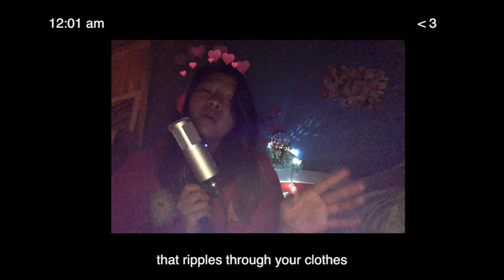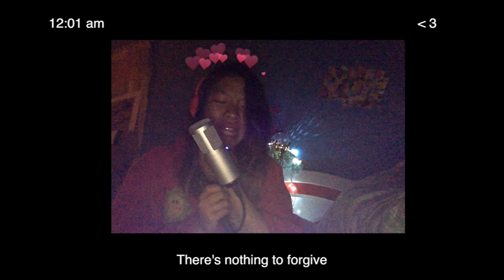Jealous by Labrinth (nikoleA cover)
*** HAD TO REPOST DUE TO BAD AUDIO AND LACK OF LYRICS, ENJOY!! ***

spent many hours practicing many other songs, ended up with photo booth camera and an instrumental track

this aint perfect, but i hope u still enjoy

Can we get this video to 200 views? hmmm.

God bless~

-Nikole